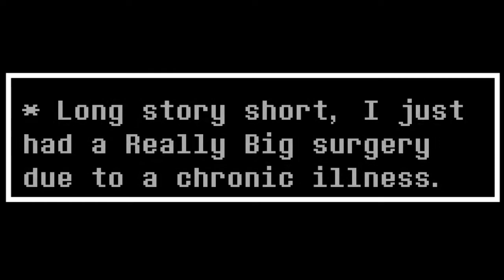Announcement + Preview??? (thank you for 100 subs!!!)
stay determined guys! ♥